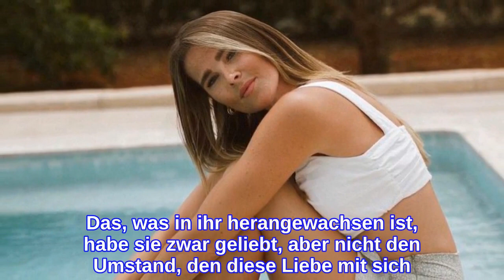Christin Kaeber konnte ihre Schwangerschaft nicht genießen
Offene Worte von Christin Kaeber (32). Die Influencerin ist im März des vergangenen Jahres zum ersten Mal Mutter geworden. Gemeinsam mit ihrem Partner Leons konnte sie eine Tochter, die kleine Nia, auf der Welt willkommen heißen. Mittlerweile haben sie sich gut an den Alltag zu dritt gewöhnt und genießen ihre Zeit als Familie. Auf die Schwangerschaft blickt Christin aber nicht gerne zurück: Sie konnte sie keine Sekunde genießen!In einer Instagram-Fragerunde erklärte die 32-Jährige: "Ich gehöre zu den Frauen, die an der Schwangerschaft sehr zu knabbern hatten. Es gab keinen Moment, in dem ich es geliebt habe, schwanger zu sein." Sie habe alles als notwendigen Zweck und Weg zum Glück gesehen. Das, was in ihr herangewachsen ist, habe sie zwar geliebt, aber nicht den Umstand, den diese Liebe mit sich brachte.Darüber hinaus betonte die Schwester von Ex-Bachelor-Girl Liz Kaeber (29), dass es von der Gesellschaft gefordert sei, eine Schwangerschaft zu mögen. Das entspreche ihrer Meinung nach aber nicht der Realität und sei nicht zeitgemäß. "Ich habe mich gefühlt wie ein Wrack – am Anfang, wie am Ende", gestand die Reiseliebhaberin. Ihr Körper habe sich wie ferngesteuert angefühlt und sei durch sie nicht mehr zu beeinflussen gewesen: "Die gesundheitlichen Probleme legten sich wie Ketten um mich."Tipps für Promiflash?
INFORMATION
• Source: promiflash